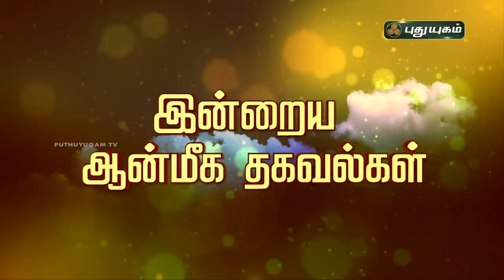Today Rasi Palan - 07/11/2020 | Indraya Rasi Palan Tamil | இன்றைய ராசிபலன் | Astrologers Magesh Iyer